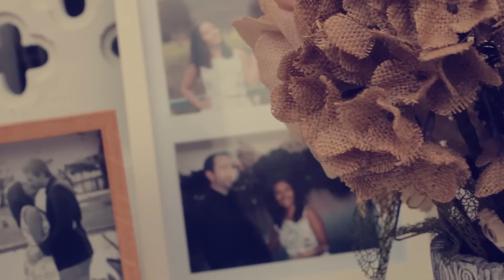Trailer Margarita & Michael